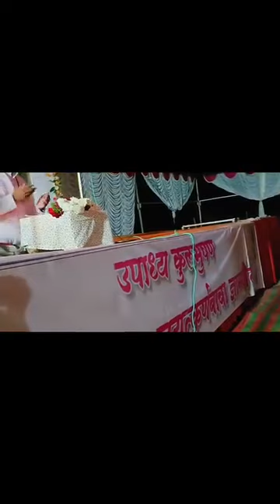संन्यास घेणे सोपे नाही !!महानुभाव